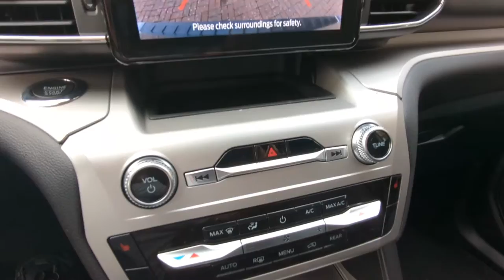Ford Explorer XLT Military AutoSource Lakenheath Commissary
While it may not be as revered as the Mustang or Bronco, the Ford Explorer earns plenty of credit for being one of Ford's most versatile vehicles.

Slotting between the midsize five-passenger Ford Edge and full-size Expedition, the three-row Explorer is well suited for family hauling duty. It also boasts strong towing capabilities for its class and an engine lineup that should satisfy whether you're looking for high fuel efficiency or sporty performance.

The 2022 Ford Explorer SUV is a midsize SUV with three rows of seating. It comes in eight trim levels: base, XLT, Limited, ST-Line, Timberline, ST, King Ranch and Platinum. Most models come standard with a turbocharged four-cylinder engine, though a hybrid V6 powertrain and a high-performance V6 are found on higher trims. Feature highlights include:

Base Comes standard with:

Turbocharged 2.3-liter four-cylinder engine (300 horsepower, 310 lb-ft of torque)
10-speed automatic transmission
Rear-wheel drive or optional all-wheel drive
LED headlights
Power liftgate
Tri-zone automatic climate control
Power-adjustable driver's seat
35/30/35-split folding second-row bench seat
50/50-split folding third-row seats
8-inch touchscreen
Apple CarPlay and Android Auto smartphone integration
Six-speaker sound system
Every Explorer also comes with these advanced driver aids:

Frontal collision mitigation (warns you of an impending collision and applies the brakes in certain scenarios)
Blind-spot monitor with rear cross-traffic alert (warns you if a vehicle is in your blind spot during a lane change or while reversing)
Lane keeping assist (steers the vehicle back into its lane if it begins to drift over the lane marker)
Trailer sway control (adjusts vehicle brakes to help control trailer movement if a trailer begins to sway)

XLT Has a few extra enhancements, including:

Roof rails
Leather-wrapped steering wheel
Upgraded interior trim
Heated front seats
Power-adjustable driver's seat
Second-row captain's chairs (reduces seating capacity from seven to six people)
Second-row USB ports

The ST-Line is equipped similarly to the XLT but has a sportier appearance thanks to:

20-inch wheels
Black grille and tinted headlights and taillights
Black interior trim
Simulated leather upholstery with microfiber inserts
Navigation system with voice control
Wireless smartphone charging pad
12-speaker Bang & Olufsen audio system
The ST-Line also has extra driver assist features, including:

Lane keeping system (makes minor steering corrections to help keep the vehicle centered in its lane)
Surround-view camera system (gives you a top-down view of the vehicle and its surroundings for tight parking situations)
Adaptive cruise control (adjusts speed to maintain a constant distance between the vehicle and the car in front)
Evasive steering assist (enhances the forward collision mitigation system with steering-based collision avoidance)

Timberline This is the off-road-oriented Explorer. It comes with the extra technology and driver assist features of the ST-Line plus:

Standard all-wheel drive
Specialized suspension with higher ride height
All-terrain tires
Limited-slip rear differential (helps maximize available traction)
Underbody skid plates
Front tow hooks
Standard trailer tow package
Revised grille and bumpers
Simulated leather upholstery

Limited Compared to the XLT, the midrange Limited is more luxurious thanks to:

Leather upholstery
Power-folding and heated second-row seats
Second-row sunshades
Extra technology and driver assist features from the ST-Line/Timberline
The Limited is also available as the Limited Hybrid. It has a V6-based hybrid powertrain that produces a combined 318 hp. It also gets the best fuel economy of the Explorer lineup with up to an EPA-estimated 27 mpg in combined city/highway driving.

The ST is the performance Explorer. It has the sporty styling elements of the ST-Line but further backs them up with:

Turbocharged 3.0-liter V6 engine (400 hp, 415 lb-ft)
Sport suspension
Paddle shifters
Digital instrument panel
Sport front seats

King Ranch Builds off the Limited with features such as:

Turbocharged V6 engine
Wood interior trim
Digital gauge cluster display
Unique leather upholstery
Upgraded front seats with massage
10.1-inch touchscreen
14-speaker B&O sound system
Rear automatic braking (brakes if sensors detect an imminent collision with an object behind the vehicle)

Platinum Ups the luxury quotient over the King Ranch with:

Adaptive headlights (swivel as you turn the steering wheel for better illumination in curves)
21-inch wheels
Automated parking system
Extended leather upholstery
You can also get the Platinum as the Platinum Hybrid that has the hybrid powertrain.